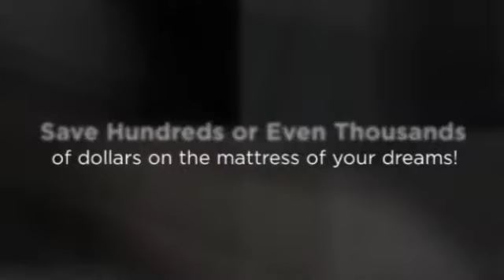Consider these tips when buying discount mattresses, Voorhees, NJ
Find Out Why Mattress Warehouse is your #1 Choice For the Best discount mattresses in Voorhees, NJ.

200% Cash Back Price Guarantee

100% Satisfaction Guarantee! Cheap Mattresses at amazing prices in Voorhees, NJ.

We have had this price guarantee prominently displayed in our warehouse for over 10 years. Never once has anyone found a lower price. At Voorhees, NJ Mattress Warehouse, every customer every minute of every day saves 55%-70% on everything in our warehouse.

mattress
mattresses
mattress store
discount mattress
discount mattresses
discount mattress store
cheap mattress
cheap mattresses
cheap mattress store
mattress discounter